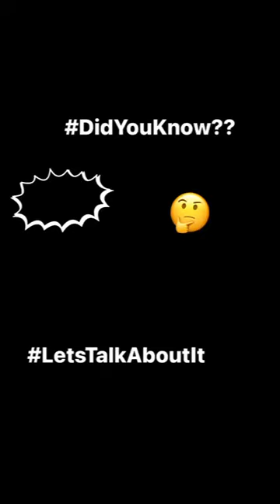Tax Free Is For Me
Income Edition - NJ Dumps